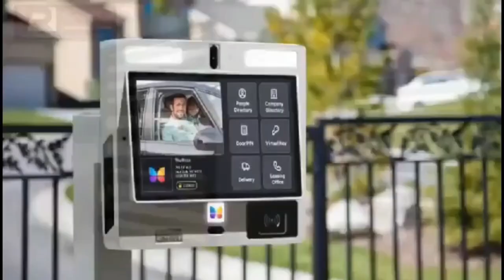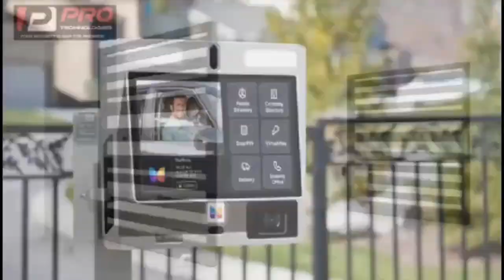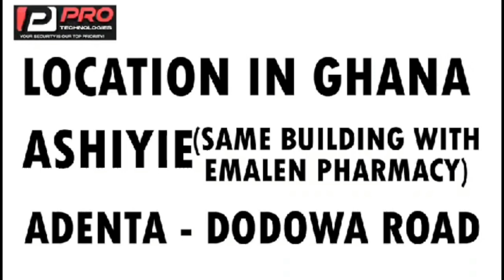Adom Kyei Duah church is amazing, Holiness Kakra, Methodist Kakra, Anglican Kakra, roman, Kakra,